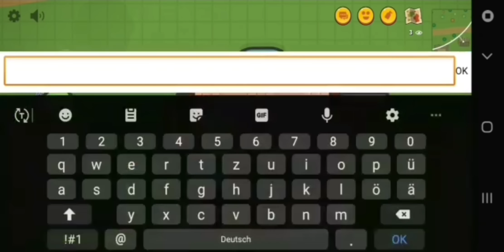Zombs Royale - Buying the Battlepass on tier 78!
Music
Niviro Flashes
Robin Hustin On Fire
Tonyz Road so far